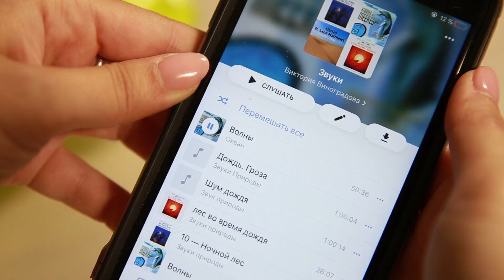САМЫЕ Простые и САМЫЕ Вкусные МОЛОЧНЫЕ КОКТЕЙЛИ | КЛУБНИЧНЫЙ, ШОКОЛАДНЫЙ, БАНАНОВЫЙ (milkshake)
Кто любит молочные коктейли? Поднимите руку! Мммм. вкусно - не то слово!)

К тому же, готовится очень просто и требует минимум ингредиентов.

КЛУБНИЧНЫЙ МОЛОЧНЫЙ КОКТЕЙЛЬ
ингредиенты на 1 порцию (около 450мл):
- 150мл молока
- 80гр мороженого
- 90гр клубники

ШОКОЛАДНЫЙ МОЛОЧНЫЙ КОКТЕЙЛЬ
- 190мл молока
- 100гр мороженого
- 50гр шоколада

БАНАНОВЫЙ МОЛОЧНЫЙ КОКТЕЙЛЬ
- 170мл молока
- 90гр мороженого
- половина банана

А дальше выбираем понравившийся вариант, закидываем все ингредиенты в блендер.

Все взбиваем до однородной массы и коктейль готов.
По желанию украшаем ягодами, кусочками бананов, шоколадной посыпкой, зеленью. И наслаждаемся вкусным молочным коктейлем!))

Profit

Делаем, пьем и радуемся жизни))
Ваша Вика Виноградова и канал Рецепты для лентяев 😘

А дальше можно не читать. Там сео:
Речь про молочные коктейли в блендере. Да-да! Именно про молочные коктейли! Всем ведь интересно как делать молочные коктейли?
Молочный Коктейль - это не только ценный мех, но и 3-4 стакана вкуснейшего напитка!))
Поэтому если вы еще не знаете как сделать коктейль и уж тем более, как сделать коктейль молочный - вы просто обязаны посмотреть этот ролик! Ведь кто не любит молочный коктейль с мороженым? Это же кайф!)

Тем более, что ответ на вопрос: как приготовить молочный коктейль? - проще некуда. Делается молочный коктейль в домашних условиях всего из трех ингредиентов: молоко, мороженое и третий ингредиент XDD
И получается молочный коктейль в блендере. Например, молочный коктейль с бананом. Сидишь себе такой, делаешь молочный коктейль дома и радуешься жизни. Классно же!)
Так, опять мне надо написать про то, как сделать молочный коктейль в домашних условиях. Ох уж эти домашние условия. Они ставят мне условия что писать.

Но, вернемся к нашим баранам. То есть вспомним про шоколадный молочный коктейль. И конечно же нужно уточнить, что молочный коктейль рецепт (без слова рецепт ничего не поедет).

В общем, что мы имеем в итоге: молочный коктейль с клубникой, молочный коктейль с шоколадом и молочный коктейль с бананом. А теперь все то же самое, но переставив слова: клубничный молочный коктейль, шоколадный молочный коктейль и банановый молочный коктейль. Развлекаюсь как могу. Безудержное веселье, ога)

И снова пишем про то, как готовить молочный коктейль: клубничный, шоколадный и банановый.
Кстати, а я писала про шоколадный коктейль, клубничный коктейль и банановый коктейль?))
О, а вот и домашние условия тут как тут: молочный коктейль в домашних условиях.
Ну и само собой молочные коктейли в блендере. И как приготовить молочный коктейль, и молочный коктейль с клубникой. Усе! Сделано!)))
А, ну да. И подпись: Вика Виноградова, канал Рецепты для лентяев.

Вот теперь точно все)